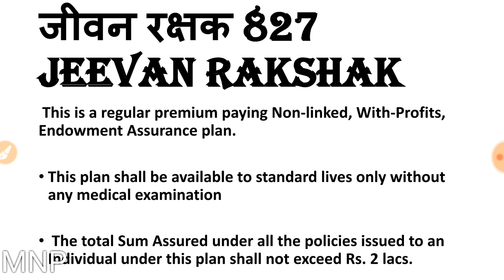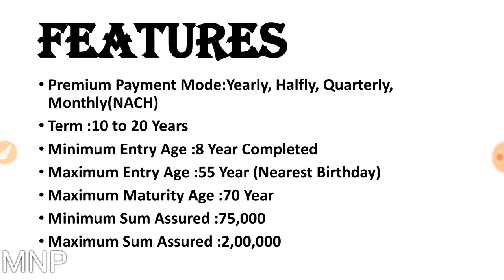WHICH LIC PLAN TO BE CLOSED ON 31 OCTOBER 2019 ?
Know which LIC PLAN is going to be closed on 31st October 2019